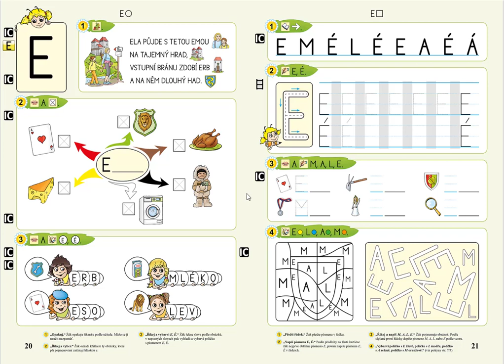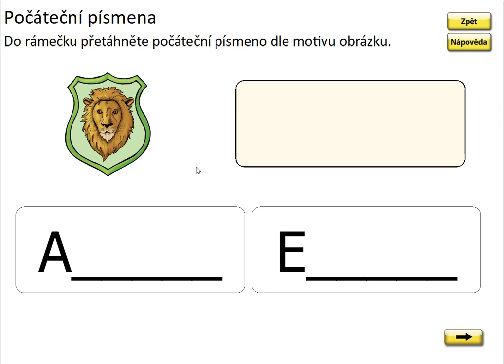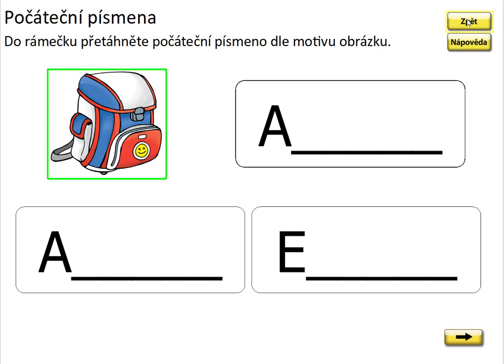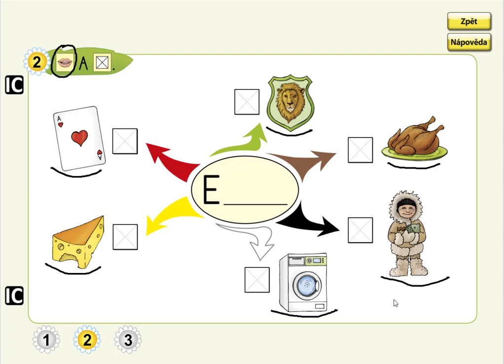Písmeno E (myšlenková mapa počátečního písmene), ŽIVÁ ABECEDA, str. 20, cv.2